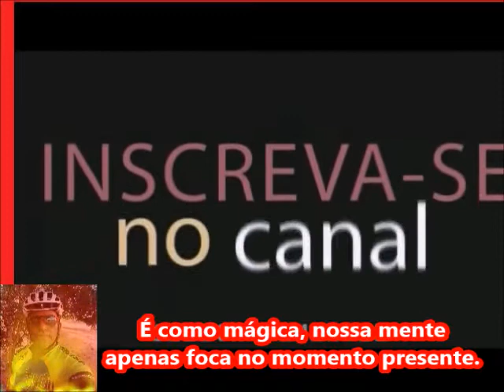HOMENAGEANDO O BRUTUS das TRILHAS e ASFALTO, BETO BIKE .